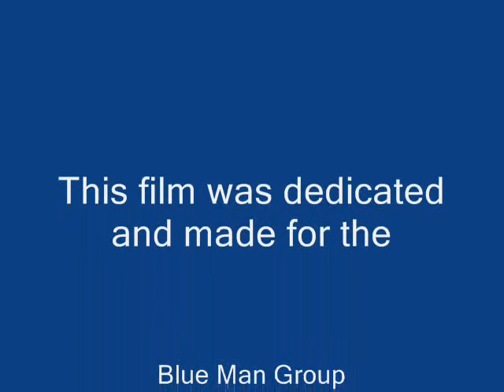Blue man group tribute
Gr8 vid by me